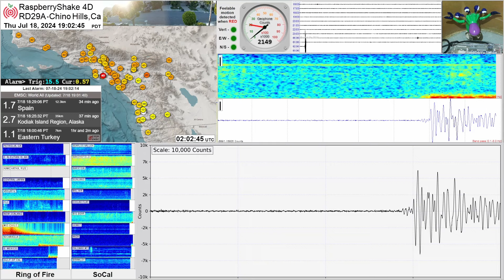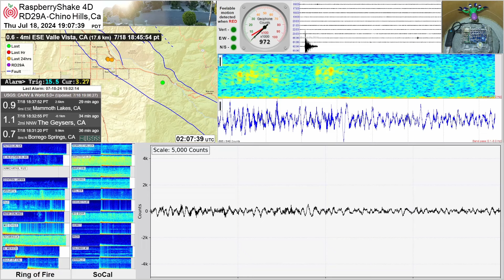M 7.4 - San Pedro de Atacama, Chile RaspberryShake 7/18/24 - 4D Seismograph (RD29A) Chino Hills, CA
M 7.4 - San Pedro de Atacama, Chile 7/18/24  - 5,124mi / 8,246km from Chino Hills

==Software Used=
The black link is produced by custom a Python program using Raspberry Shakes rsudp utilities.  Data is filtered at .1 - 8.0 Hz to reduce local cultural noise.